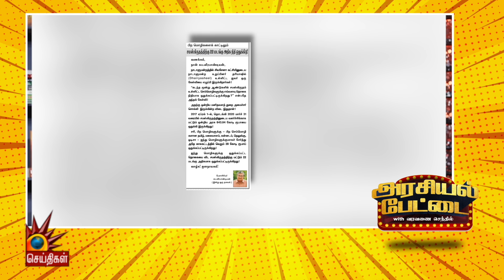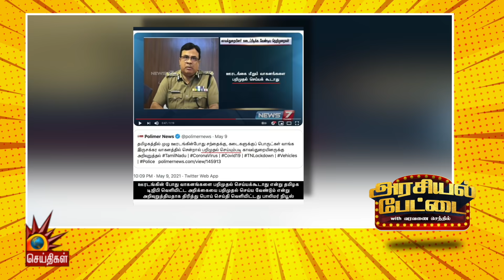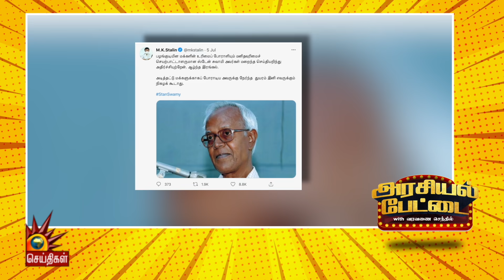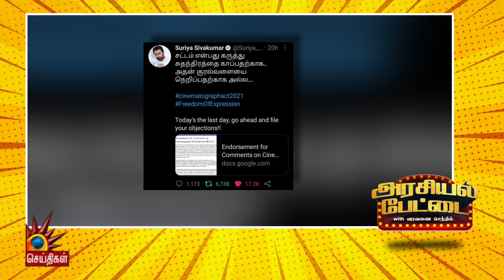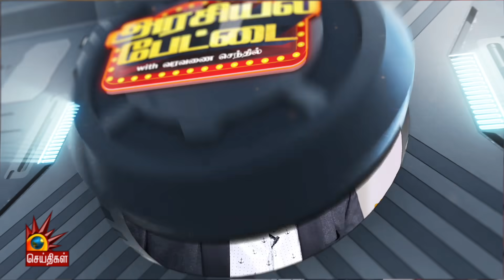பா.ஜ.கவுடன் கூட்டணி வைத்ததே அ.தி.மு.க தோல்விக்குக் காரணம் - சி.வி.சண்முகம் | அரசியல் பேட்டை | EP-21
பா.ஜ.கவுடன் கூட்டணி வைத்ததே அ தி மு க தோல்விக்குக் காரணம் - சி.வி.சண்முகம்